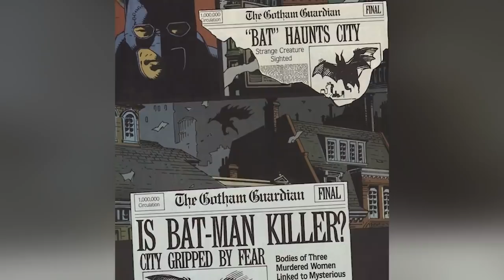Top 10 Most Powerful Alternate Versions Of Batman | Marathon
Batman is one of the most recognizable DC comics superheroes and has many alternate versions across comic books and the DCU. DC Infinite Frontier has opened up the DC multiverse so we're getting more alternate versions of batman than ever before! Today on Top 10 Nerd, we bring you our list of the Top 10 Most Powerful Alternate Versions Of Batman.

Taylor McWatters @taylormcwatterscomedyInstagram